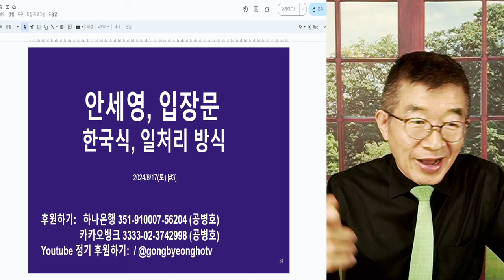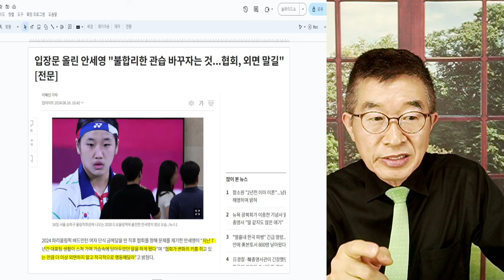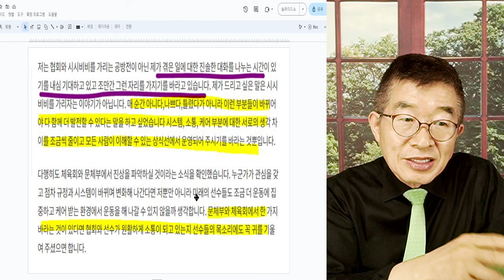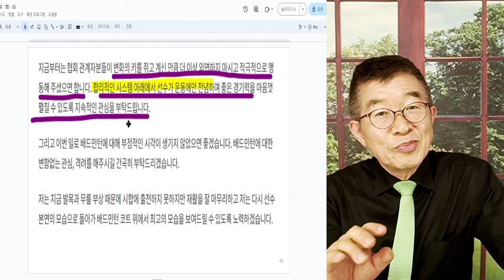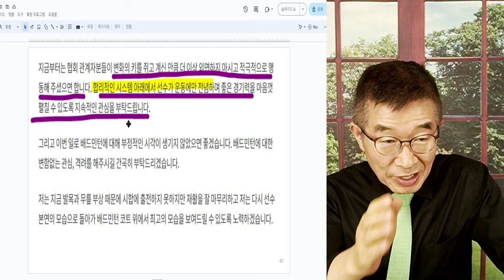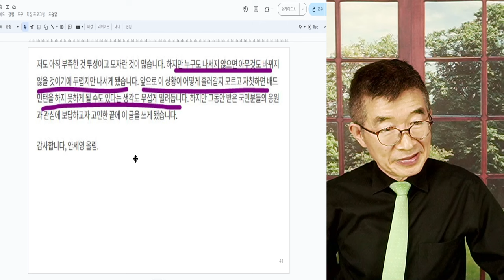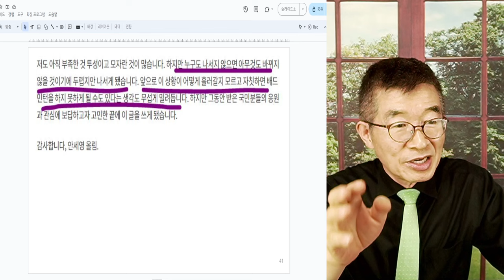고칠 수 있겠나! / 안세영, 성명서 / 문화적 유전자, 관습, 관행의 뿌리는 정말 강하고 질긴데 [공병호TV]